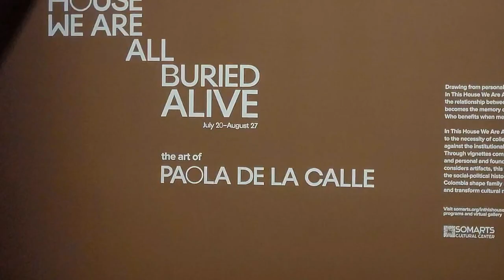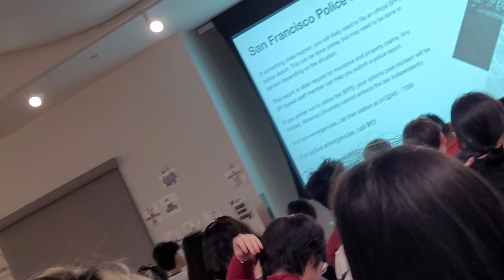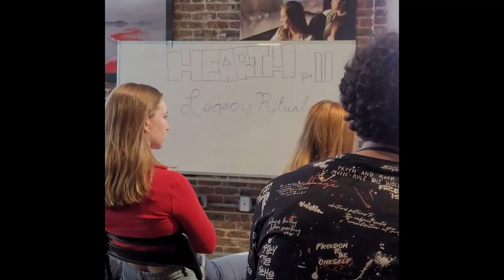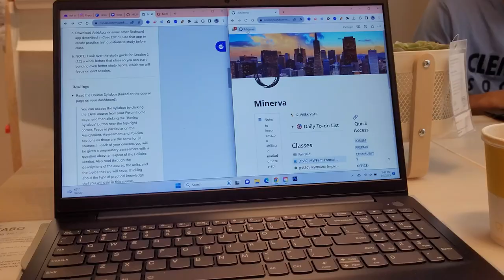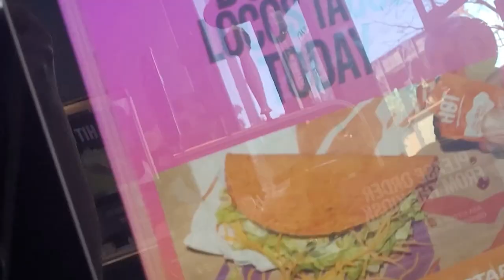FIRST WEEK AT UNIVERSITY IN THE US / minerva university orientation week in san francisco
this is a typical American orientation week at a us university. Minerva is an international school and we are spending our freshman year in san francisco, then moving around the world with our cohort.

I moved to the US for university in San Francisco this year. Although this happened like 4 months ago, I found these videos yesterday and decided to make a little clip out of them. I'll post a lot, especially about the move and my first year at this American university.

Links:
My book